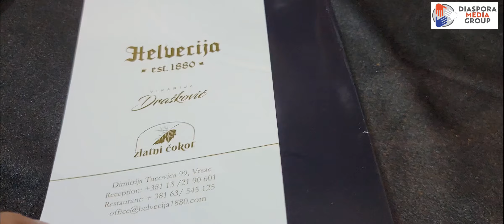Vinarija Drašković na Wine vision Open Balkan, Beograd 03.09.2022.